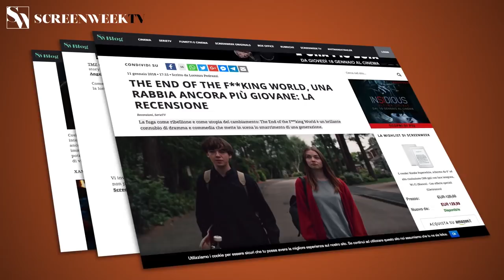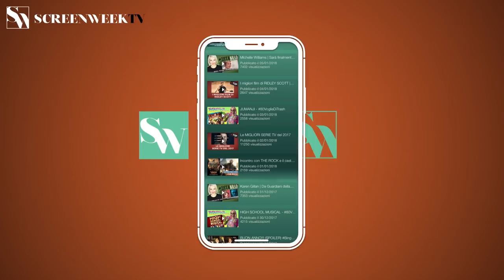NOME DI DONNA con Cristiana Capotondi - Trailer Ufficiale HD